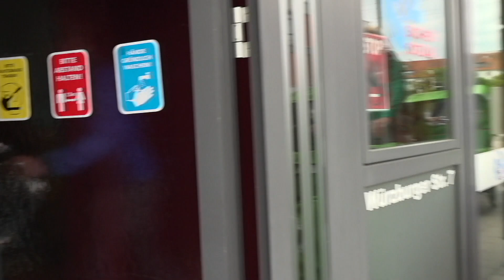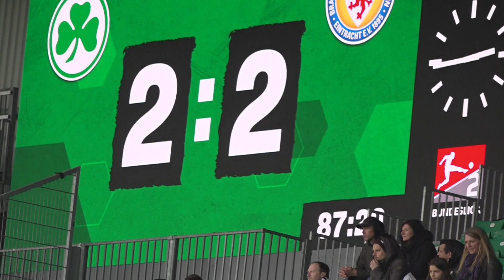Rikschafahren für eine gute Sache | ARD-Morgenmagazin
Sportbegeisterte Männer in Schottenröcken fahren mit ihren mittlerweile neun E-Rikschas vor allem ältere Menschen spazieren. Nicht nur das: Im Zentrum steht bei allem der Fußball. Denn die Rikscha-Fahrer sind allesamt Fans der Spielvereinigung Greuther Fürth.

Und so führt natürlich auch die ein oder andere Fahrt immer wieder gerne ins Stadion, wo viele ebenfalls sportbegeisterte Fahrgäste das Spiel "ihrer Mannschaft" hautnah am Spielfeldrand live verfolgen können. Unser MOMA-Reporter Florian Weber hat sie bei diesem ganz besonderen Erlebnis begleitet.